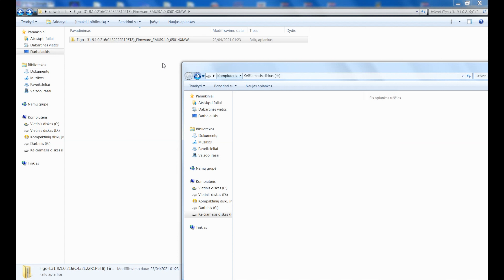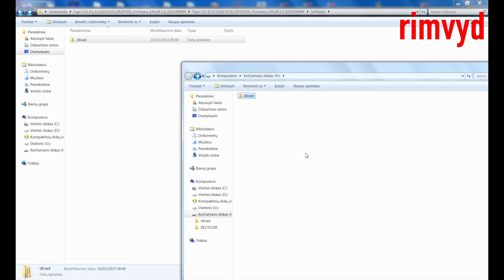Huawei P Smart FIG LX1 SD Update